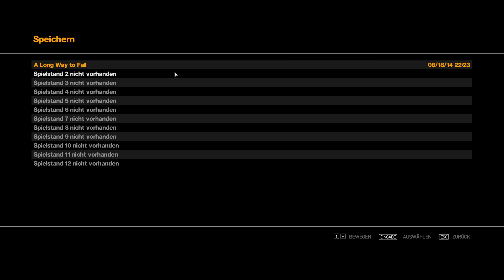Grand Theft Auto IV - #49: Der große Banküberfall | Playthrough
► Grand Theft Auto IV (GTA 4)
► Gameplay [German/Deutsch] [Full-HD] [PC]

«Game-Informationen»
▪ Titel: Grand Theft Auto IV (GTA 4)
▪ Entwickler: Rockstar North • Publisher: Rockstar Games
▪ Genre: Open-World-Action/Rennspiel/Shooter
▪ Release: April 2008 (PS3/Xbox 360) | Dezember 2008 (PC)
▪ Altersfreigabe: 18 Jahre (USK/PEGI)

Bewertung:
▪ Metascore: 98/100 (PS3/Xbox 360) | 90/100 (PC)
▪ GameRankings: 97% (PS3/Xbox 360) | 88% (PC)

«Video-Informationen»
▪ Titel: Let's Play Grand Theft Auto IV (GTA 4)
▪ Grafik-Einstellungen: Highest/Höchste | 1920x1080p
▪ System: Microsoft Windows 7 Professional | PC
▪ Format: Playthrough | Let's Play
▪ Sprache: German/Deutsch (Ger/DE)
▪ Auflösung: Full-HD (1920x1080p)
▪ Frames Per Second: 25 FPS